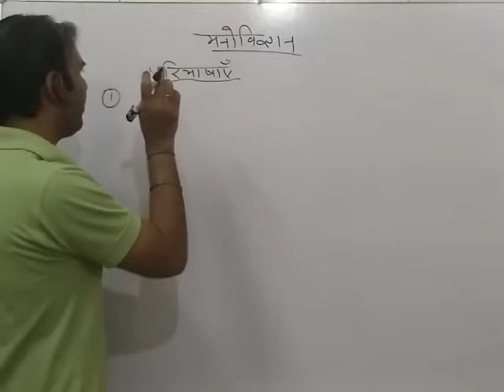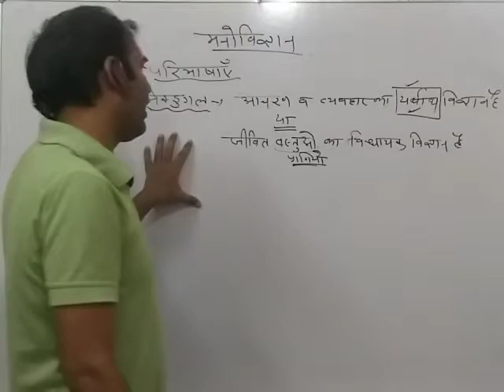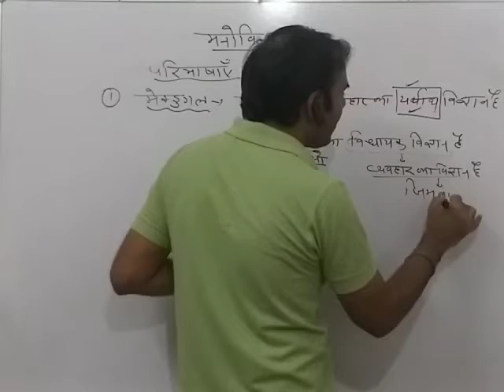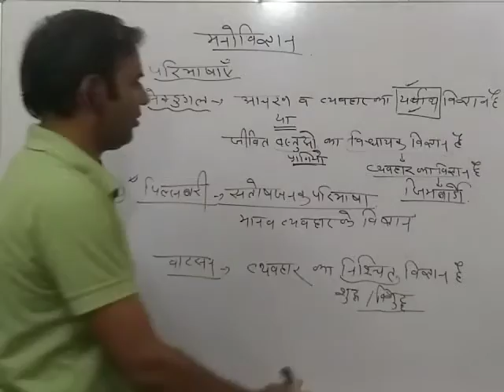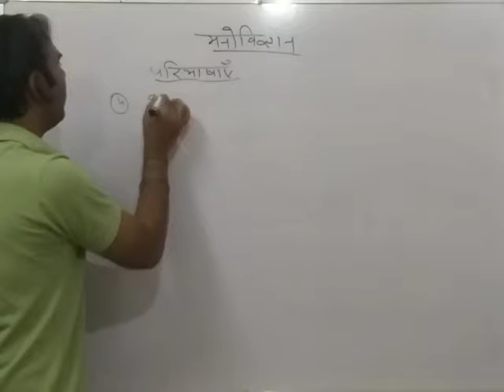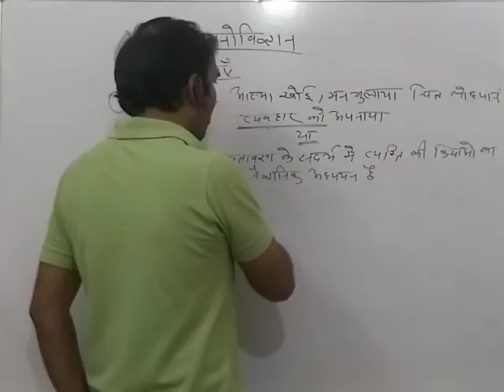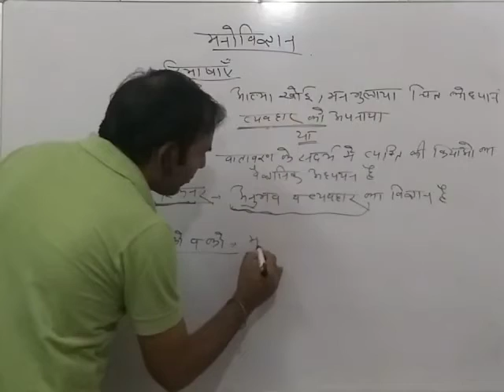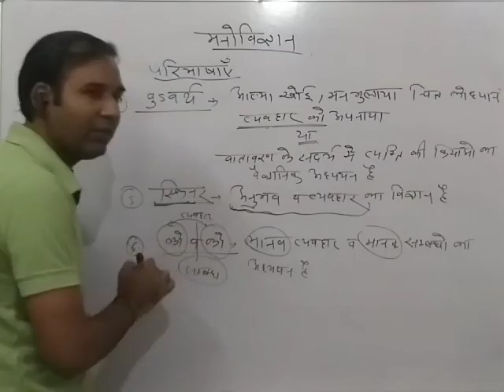मनोविज्ञान की प्रमुख परिभाषाएं - टिकेंश पवार सर द्वारा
Reet level 1st and 2nd 2nd grade 1st grade